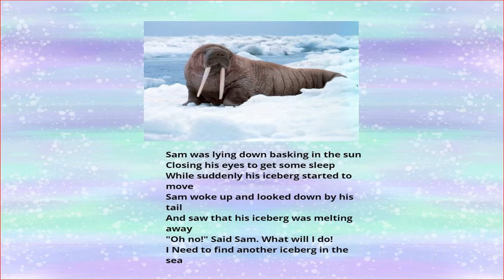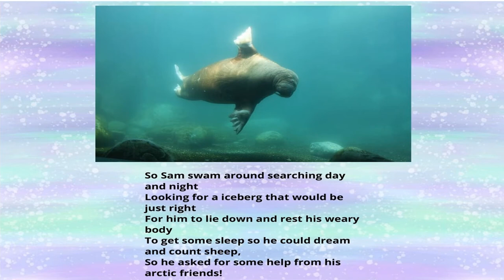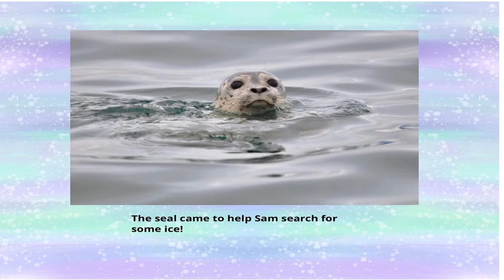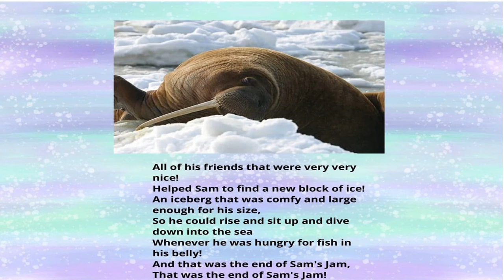Story of A Walrus Named Sam! Music and Lyrics by Max Lerman, MT-BC